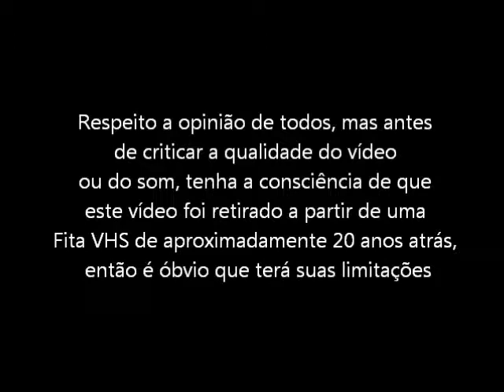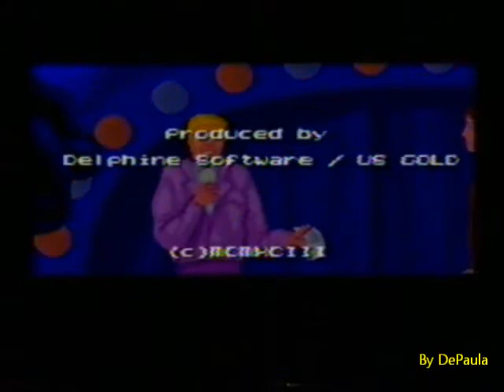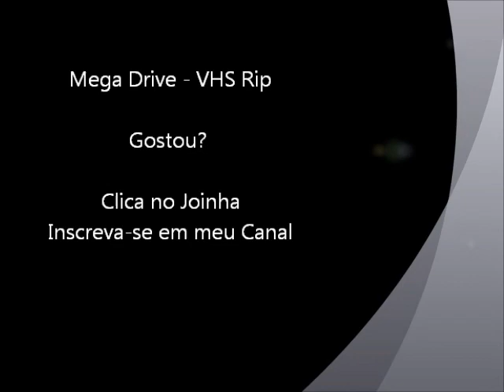Flash Back (Mega Drive - VHS Rip) - Final do Jogo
Final do jogo Flash Back para Mega Drive / Sega Genesis. Vídeo retirado a partir de um VHS.